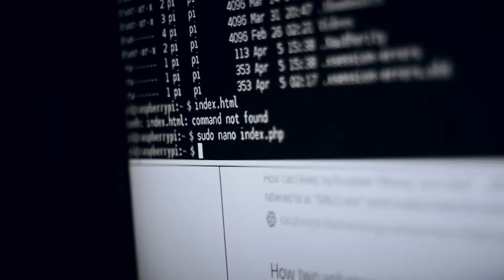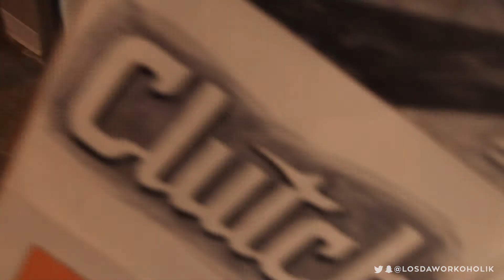New Level New Devil - Clutch Studio VLOG 076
Going back to our roots, and really focusing on bringing more value to our clients by giving them the best of us.

Kyle Ellison​
The Rail Scratch Cocktails​
The Kitchen​
Konexial​
Associated Industries Inc​
Wichita Flag​